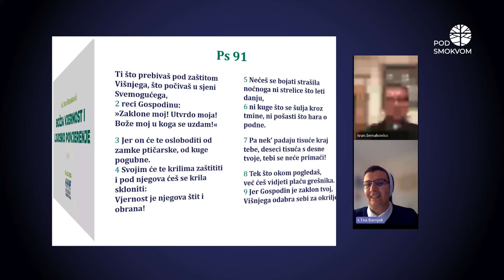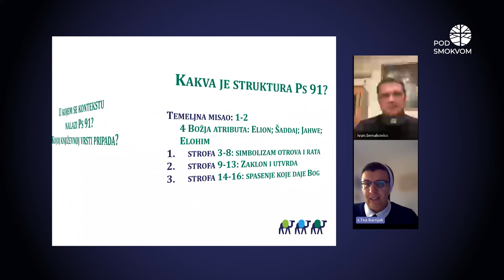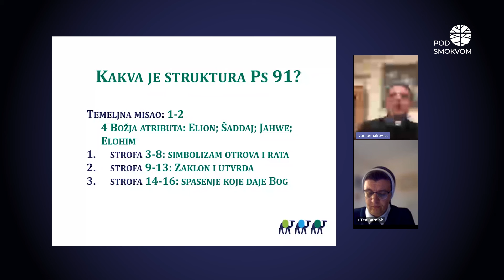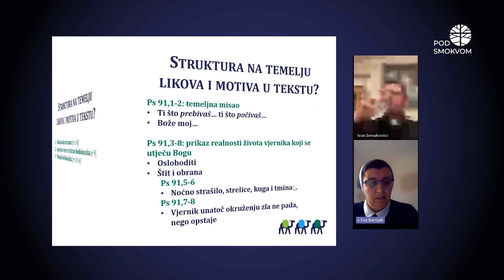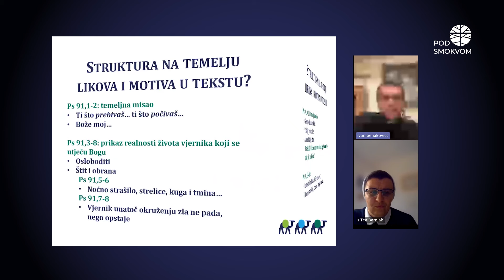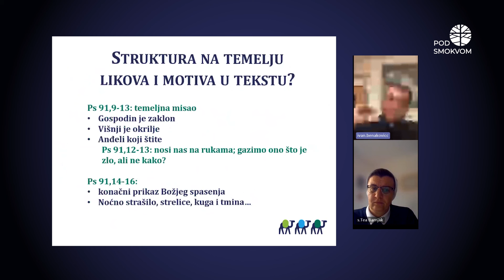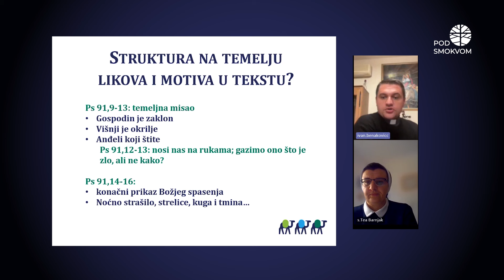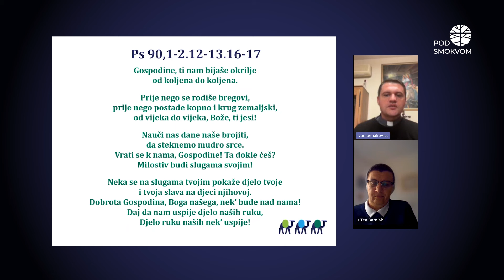BIBLIJSKA KARAVANA #20: Božja vjernost i ljudsko povjerenje | vlč. Ivan Benaković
🐫✝️ Velečasni Ivan Benaković protumačit će nam sadržaj i poruku Psalma 91.
Tijekom razgovora odgovara na sljedeća pitanja:
1. Što je središnja tema i poruka Psalma 91?
2. Kako Psalmist, kojim slikama, predstavlja Boga?
3. U kojem se konteksu Ps 91 spominje u Novome zavjetu?
4. Je li Ps 91 aktualan i u našemu vremenu?

O BIBLIJSKOJ KARAVANI
📍 Susreti su informativno-formativna predavanja o Božjoj riječi i oni se održavaju u organizaciji udruge “Pod smokvom”. Svi se susreti održavaju online pa jedino što vam je potrebno jest instalirana aplikacija Microsoft Teams na vašim elektroničkim uređajima.

📌POMOZI NAM
Potrebna nam je i vaša pomoć da i dalje donosimo plodove naše smokve. Donacijom potpomažete projektu Pod Smokvom u sljedećim aktivnostima: snimanju i montaži svakodnevnih video materijala, nabavki materijala za crtanje i ostalih troškova koji su neophodni u funkcioniranju samoga projekta. Hvala vam od srca što pomažete širenju radosne Božje riječi, bilo molitvom, financijama ili širenjem naših videa.

Podaci za uplatu:
BANKA: Raiffeisenbank Austria d.d.
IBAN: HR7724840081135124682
SWIFT: RZBHHR2X
PRIMATELJ:  Pod Smokvom, Sveti Petar u Šumi 2, 52404 Sveti Petar u Šumi
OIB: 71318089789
SVRHA: Pod Smokvom - donacija